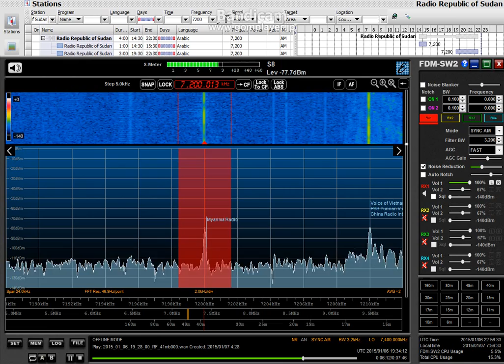Sudan Radio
7200kHz
19:33- UTC sign on